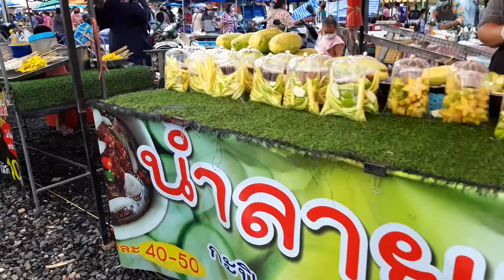ตลาดนัดหน้าสภบ้านแหลม